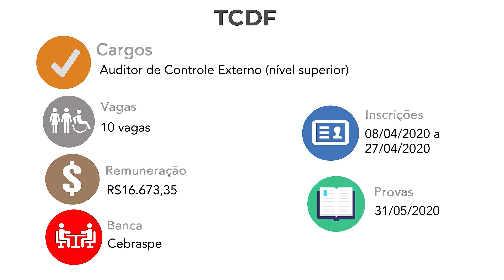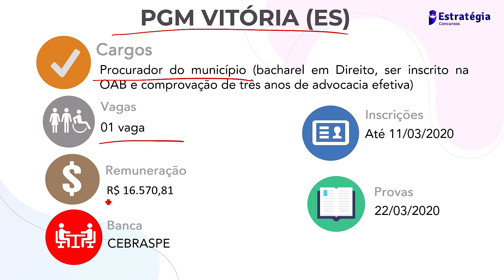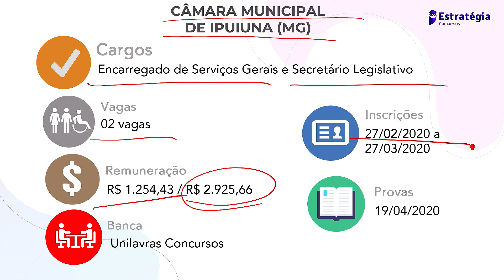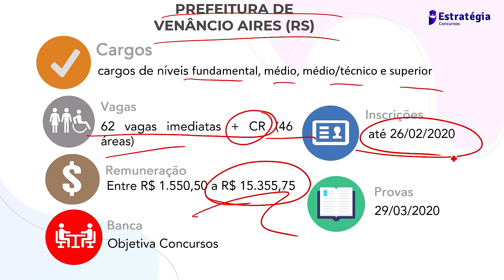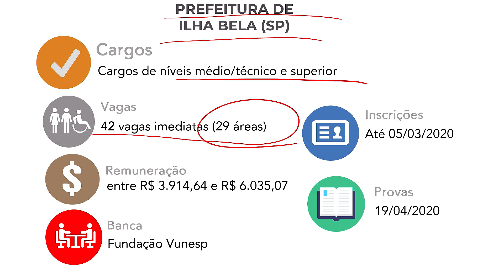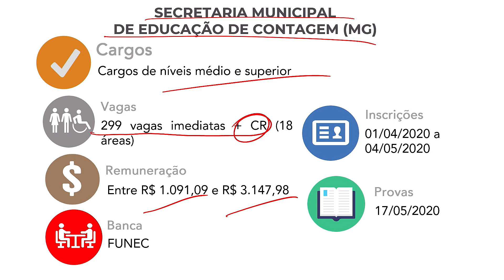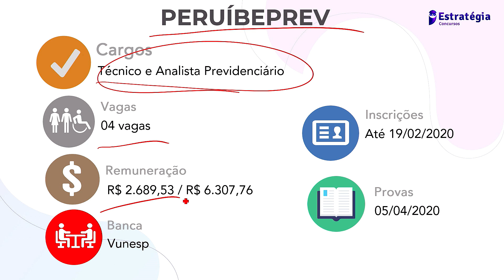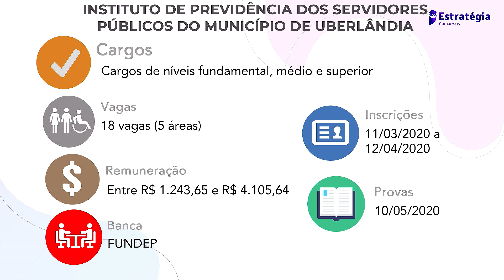Concursos Abertos Nesta Semana - 16 a 23 de Fevereiro de 2020